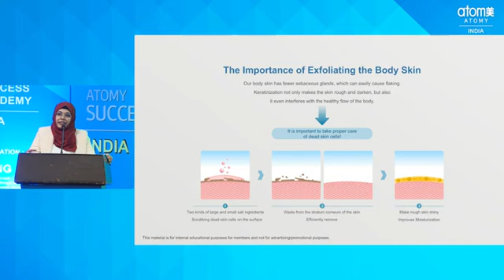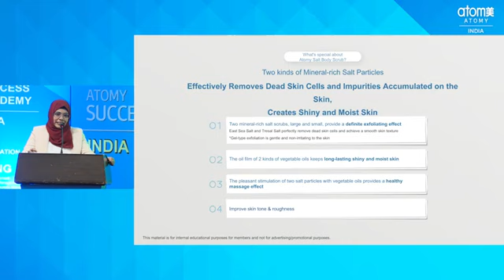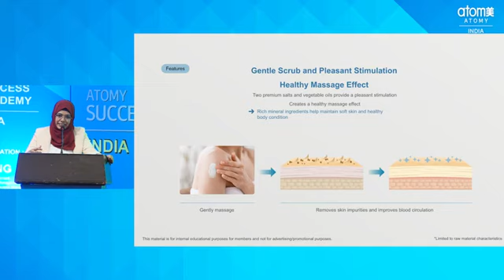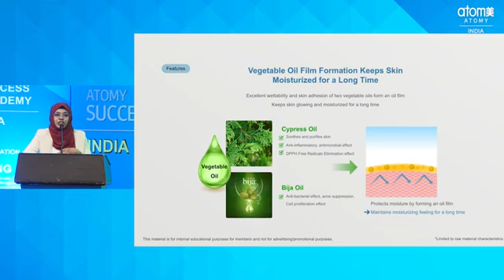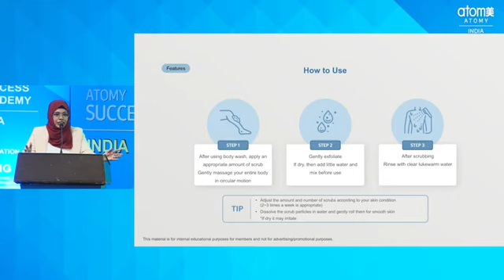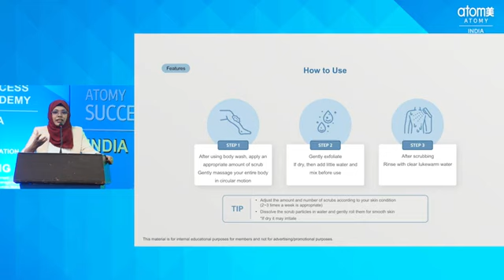Salt Body Scrub Product Training by Atomy India! to Order!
Video Highlights
Atomy Body Scrub is Plant Based Organic Product!

Connect with Team MEHAR
Instagram handle
mehar.atomy